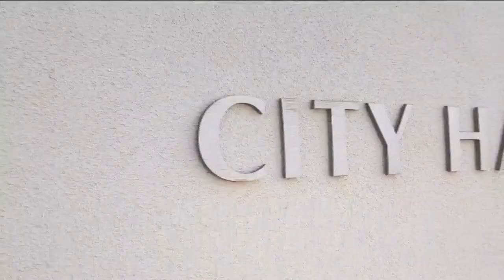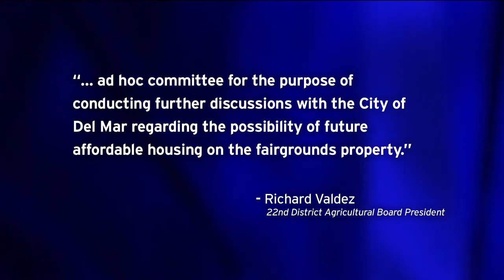Del Mar Plans To Use Fairgrounds To Fulfill Affordable Housing Mandate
With a state deadline looming, the city of Del Mar approved a proposal for more affordable housing that includes building on the Del Mar Fairgrounds. That’s easier said than done. KPBS’s Alexander Nguyen has more on what that entails.